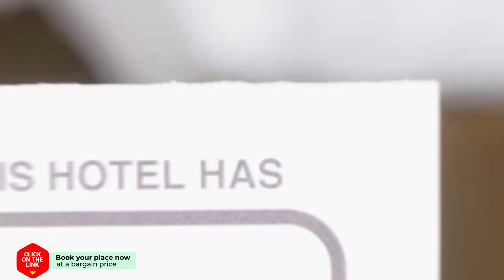Holiday Home Busch en Dam.1 hotel review | Hotels in Uitgeest | Netherlands Hotels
Holiday Home Busch en Dam.1 hotel video review. Hotels in Uitgeest, european 3 stars hotels.